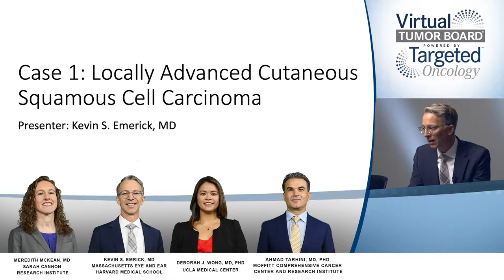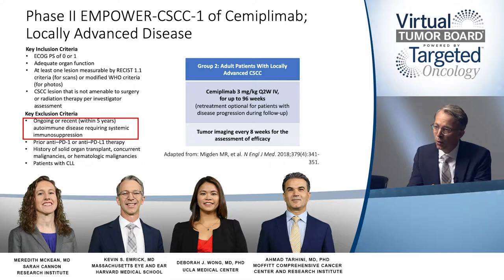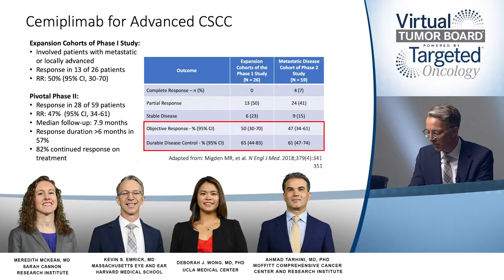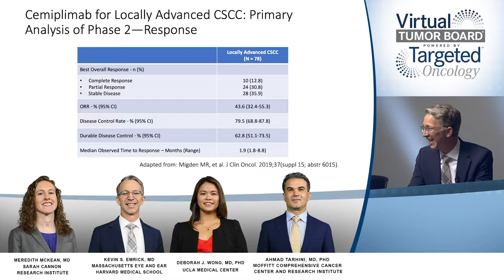Case 1: Data Supporting Anti–PD-1 in cSCC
Data supporting the use of a novel anti–PD-1 antibody for locally advanced cutaneous squamous cell carcinoma are discussed by a multidisciplinary tumor board.